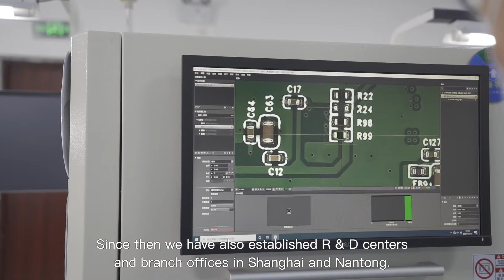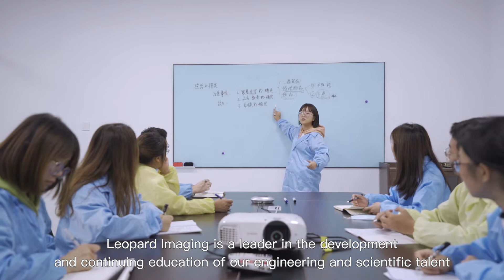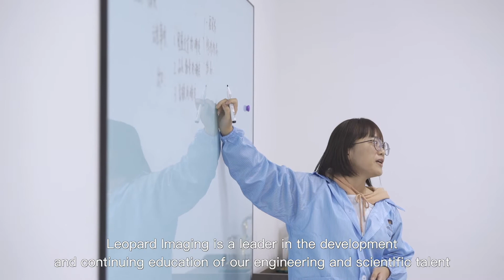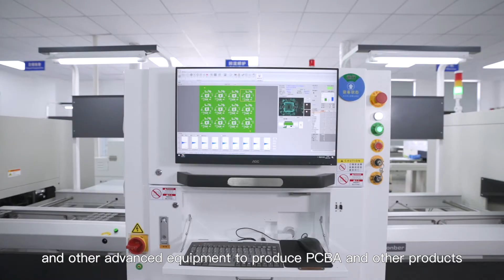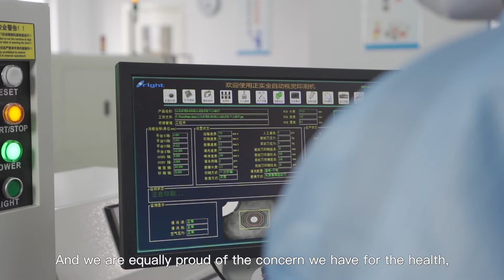Leopard Imaging - Global Leader in Camera Design and Manufacture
Leopard Imaging, a global leader in camera design and manufacturing, focuses on image processing solutions in autonomous vehicles, drones, IoT, robotics, and AI-edge computing. As an NVIDIA Elite Partner and AWS Partner Network member, Leopard Imaging provides OEM and ODM services with the most up-to-date and most complete camera solutions for global companies and organizations, such as Microsoft, Sony, Zoox, Cruise, and other established partners.